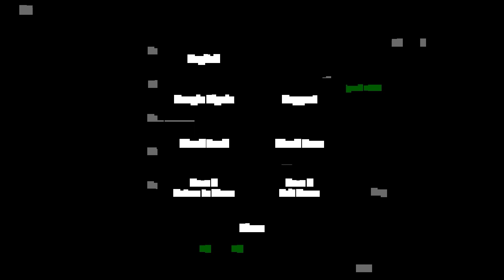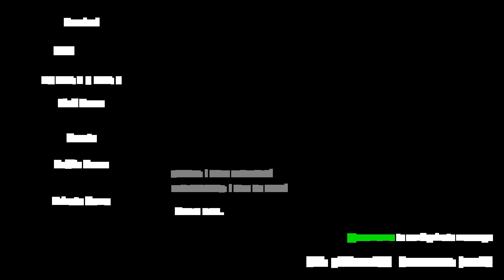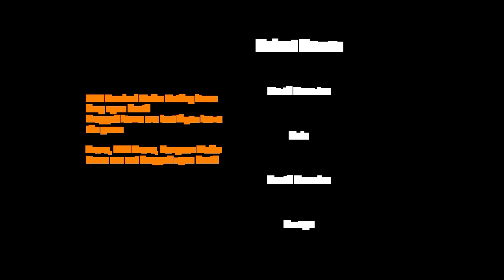pixelsurvival3.exe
Some random bug I found in Pixel Survival Game 3, I have no idea how this happens but I think it's something to do with the app crashing or something ¯\_(ツ)_/¯
PSG3 kinda weird lol

Appearences in video:
No one shuttup

♫ Music Used ♫
Nomyn - Solace (Pitched)